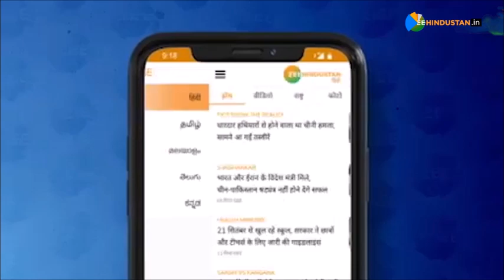Gilgit-Baltistan में चुनावी धांधली पर बवाल, Imran Khan की 'कब्र' तैयार! Pakistan | Pakistan Elctions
Pakistan के वजीरे-आजम Imran Khan की सत्ता की कब्र की खुदाई Gilgit-Baltistan में शुरू हो चुकी है. Pakistan की ग्यारह पार्टियों वाला विपक्षी चुनावी धांधली को लेकर इमरान से पहले ही इस्तीफे की मांग पर अड़ा है और अब गिलगित बाल्टिस्तान में चुनावी धांधली को लेकर इमरान के खिलाफ हिंसक विरोध प्रदर्शन शुरू हो चुका है - देखें

About Channel